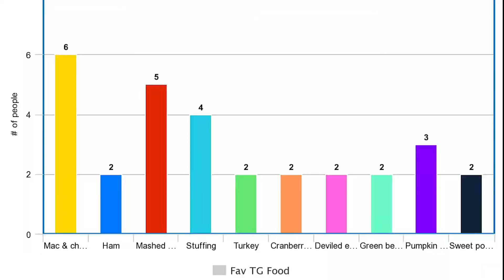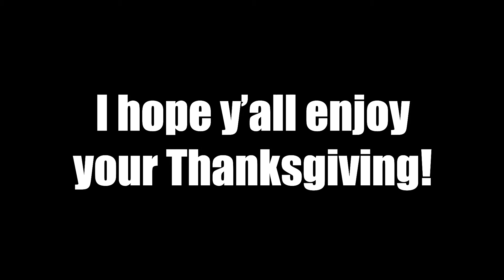Haley's Thanksgiving Update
Haley talks about everyone's favorite food and the fun crafts that you can make at home for Thanksgiving!